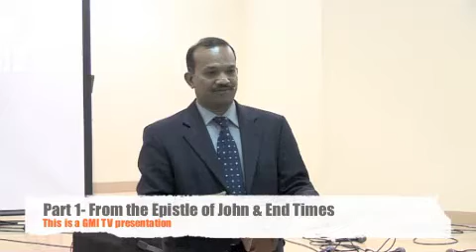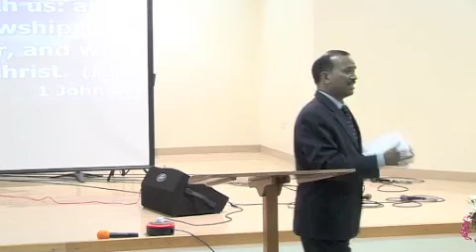Clip 1 - The Epistle of John and End Times Part 1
Pastor Manohar In GMI Auh